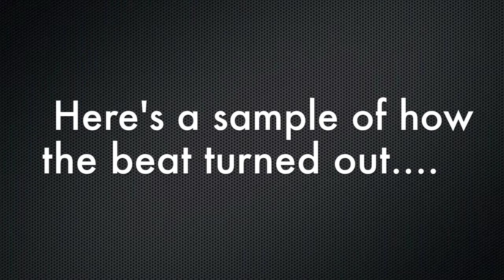Rodney "RJ" Young Making a Beat for Mr. Troy